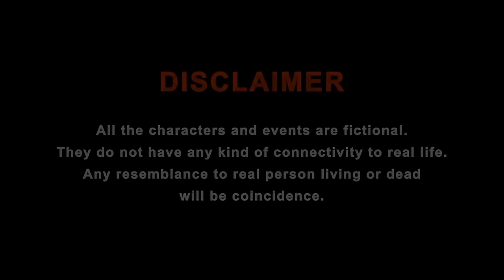Sin Passion Love | Episode 11 | Growing intimacy ( English Subtitles )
Rudra Productions brings Sin Passion Love - an original web series , exclusively on Youtube ..

Cast and Credits:

Produced by - Rudra Productions
Executive Producer - Amit Mittal
Subtitles by - Manoj Sharma

Music Credits -

and